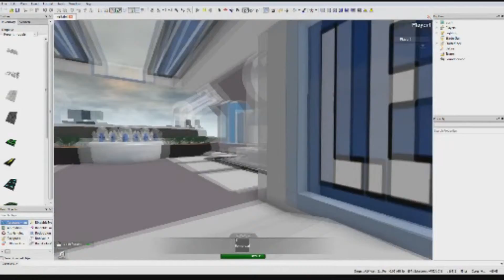Recon: Special Operatives HQ Promotional Video with Sterlistaire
I sincerely apply for the horrendous quality! It's terrible! I've just figured out, prior to uploading this video, how to record in true 720p! What a joke! But, if you enjoyed!

**Note: You may have seen this on BLACKHAWK86's profile! That Profile/Account was my original account! Check this Profiles Description for Authentication!**